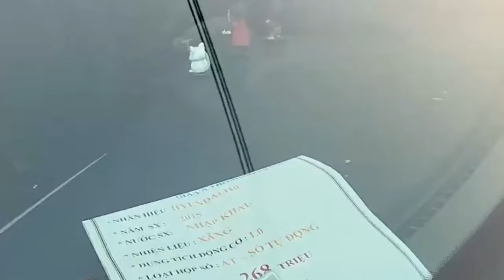Ô tô cũ Đoàn Nghị | So sánh Honda Civic cũ và Mazda 3 cũ